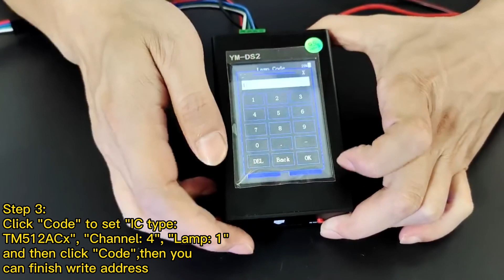DMX512 5050 RGBW pixel LED Strip 60LEDs/m DC24V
As our RGBW digital led strip is SPI signal , we consider it will have some clients project needs

DMX , so developed this TM512AC/DMX RGBW pixel flexible strip .
It comes 5 m in a reel , 6 LED per pixel per section with a cutting mark per 100mm
Waterproof made by silicone tube housing ,W14*H4mm
PCB board only has white color available DC24V constant voltage operation ,it request to

feed the power from each end of 5meters as the Voltage drop from the reel.
Total 10 Pixels and 40 DMX channel per meter